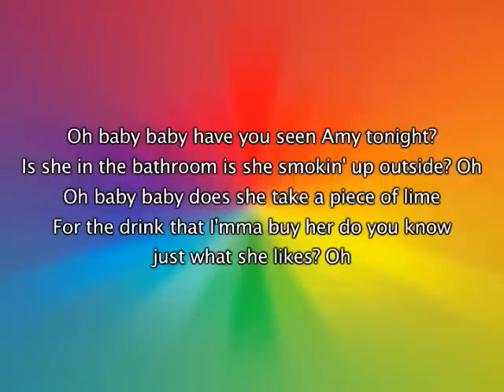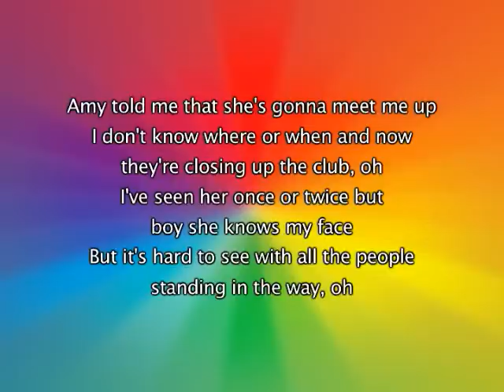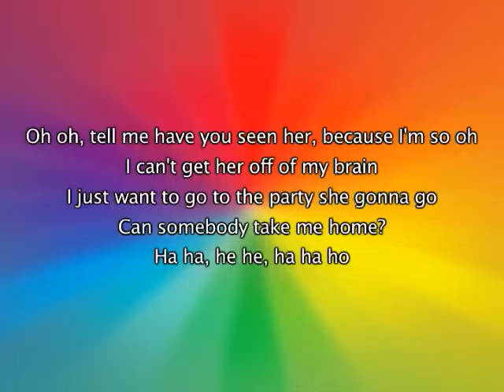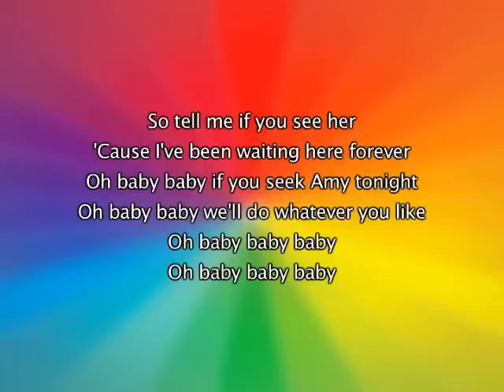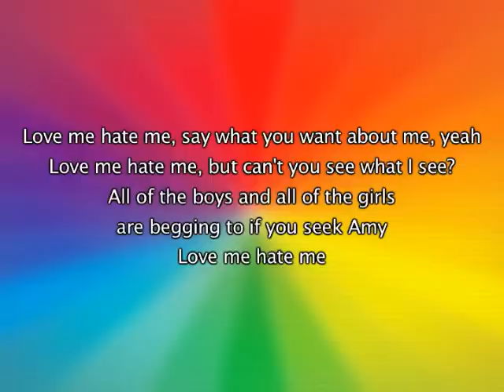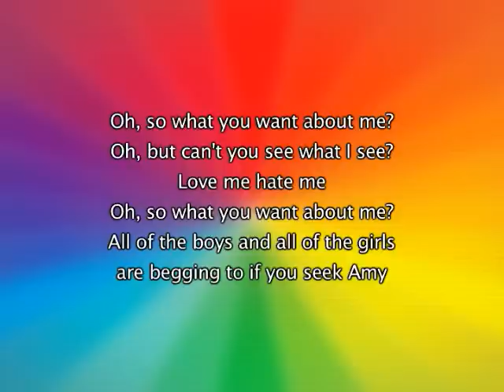Britney Spears - If U Seek Amy, Lyrics In Video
I do not own this song, I simply uploaded it with the lyrics for everyone to enjoy, all copyright and credit for this music belongs to Britney Spears and associated record label